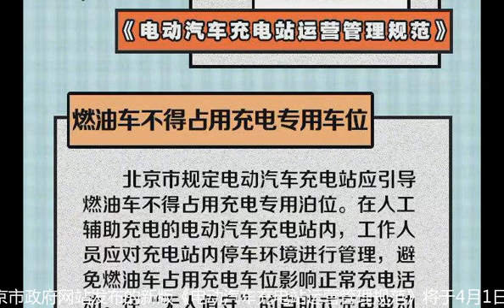Fuel charging car may occupy the special parking Spaces燃油车不得占用充电专用车位